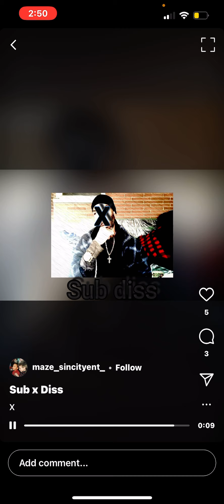Maze - sublimenal Diss *All Bars